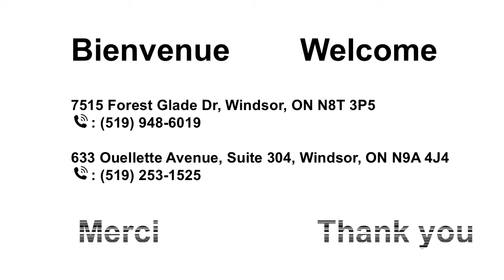Graduation 2018 Collège Boréal 7, Windsor, ON 7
Original song : Jackie Chan & Kim Hee Sun - The Myth Theme Song "Endless Love" Karaoke Video

Original song : A Chinese Odyssey MV - Love of a Lifetime

Original song : Shania Twain - I'm Gonna Getcha Good! (All Performance Version)